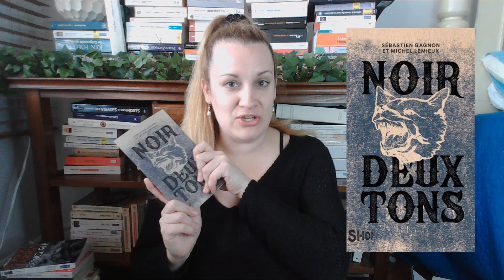Noir deux tons (Sébastien Gagnon et Michel Lemieux)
Voici mon avis lecture du roman Noir deux tons.